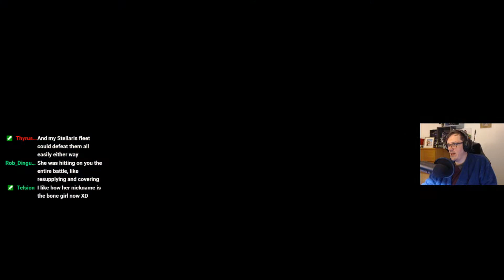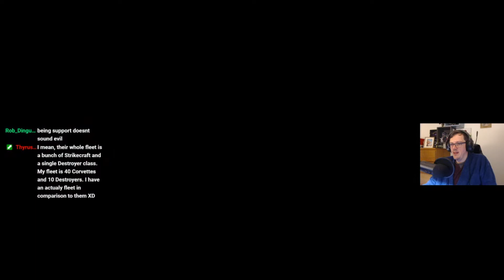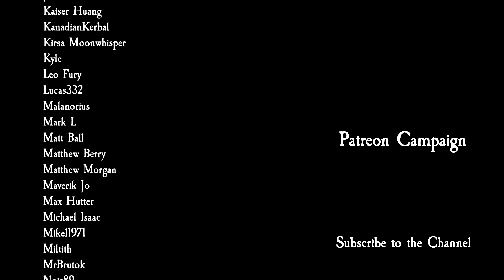Star Wars Squadrons #12 - 3D Minefields, not as fun as you might expect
We blow up bits of space ships to blow up larger space ships with lazors in part 12 of my Star Wars Squadrons Twitch Stream!